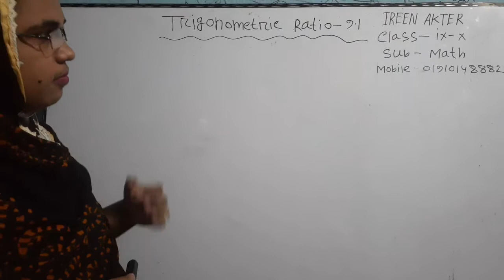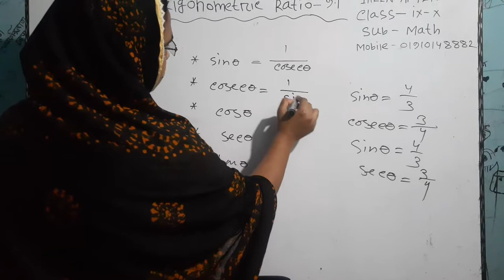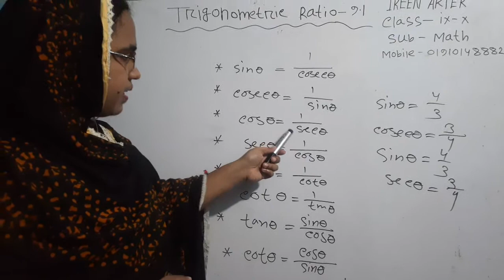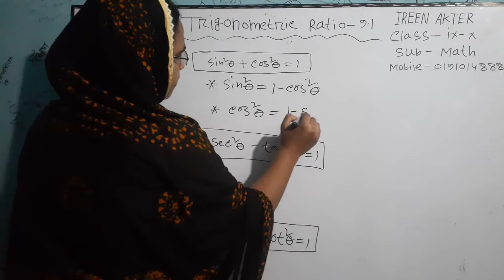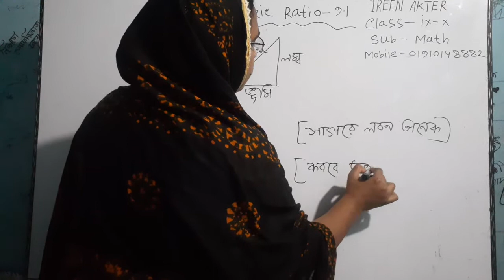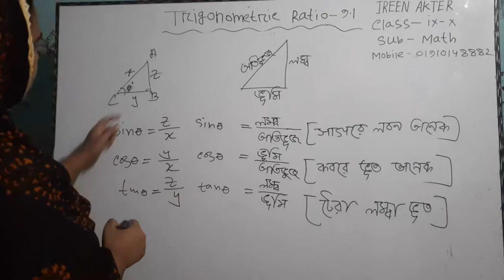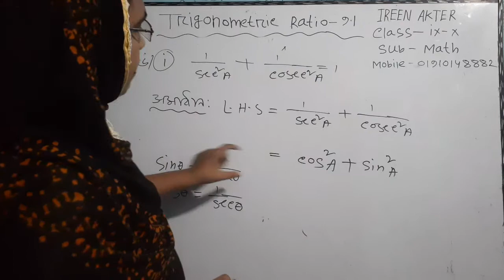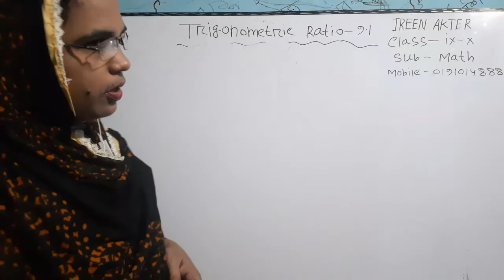Trigonometric ratio । class IX-X